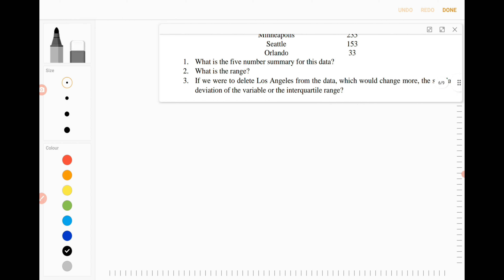Quiz 1 version F Solution | Statistical Analysis.